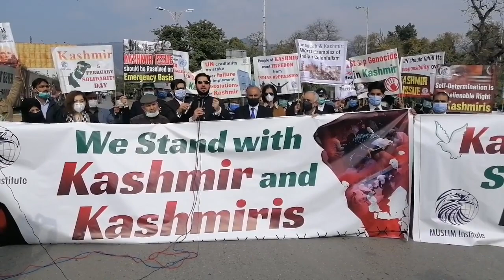Sahibzada Sultan Ahmed Ali youm e yakjehti kashmir walk main izhar e khayal karte hoye.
صاحبزادہ سلطان احمد علی صاحب یوم یکجہتی کشمیر کے موقع پر منعقدہ واک میں اظہار خیال کرتے ہوئے۔